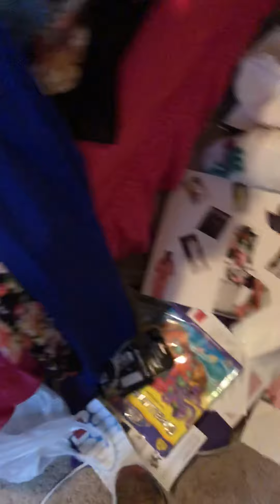Child’s bedroom organizing.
Bedroom